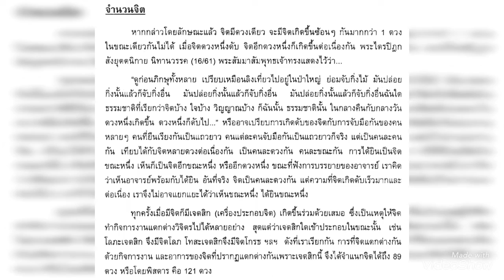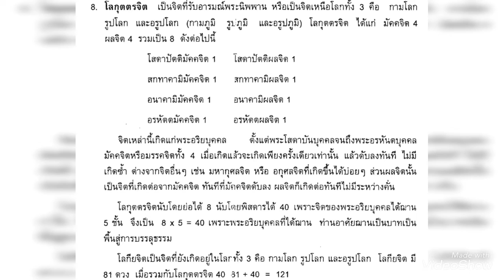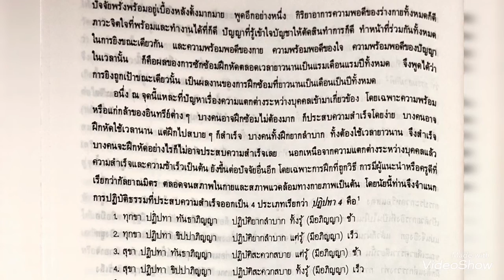จิตลักษณะพิเศษขณะบรรลุธรรม มรรคจิต ผลจิต?! ปัจจัตตัง สิ่งที่รู้ได้เฉพาะตน พระพุทธเจ้าตรัสรู้อะไร!?